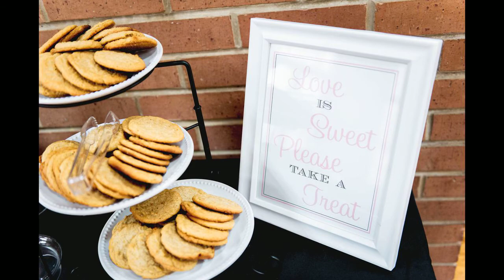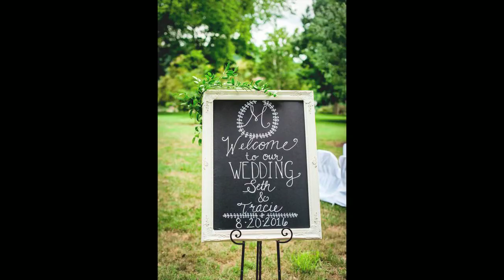Tracie and Seth. Charleston, WV Wedding.